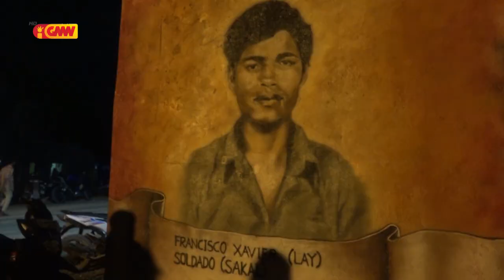Xanana Gusmão husu Juventude Assalaino atu hari muzeum rezistensia ba komunidade munisípiu lautem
Xanana Gusmão husu ba Sentru Juventude Assalaino atu hari muzeum rezistensia ba komunidade munisípiu lautem